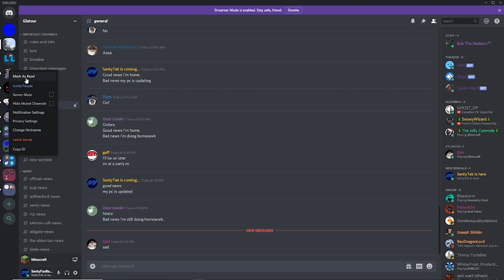I KEPT GETTING KILLED IN Glatour Sector 2 Episode 2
dammit josua